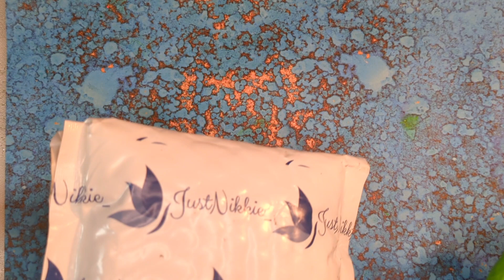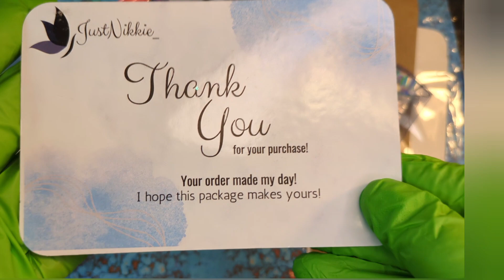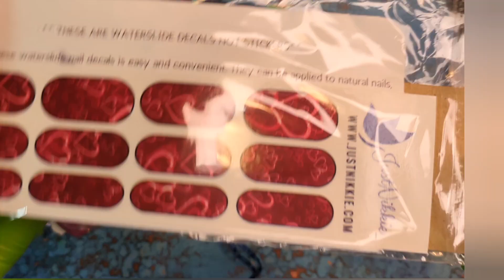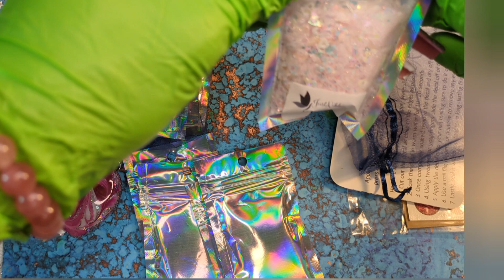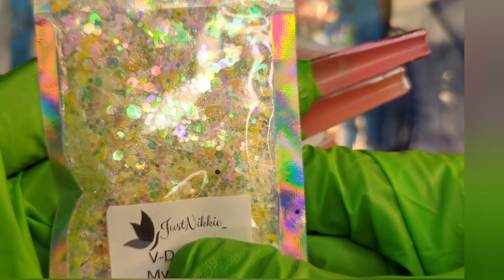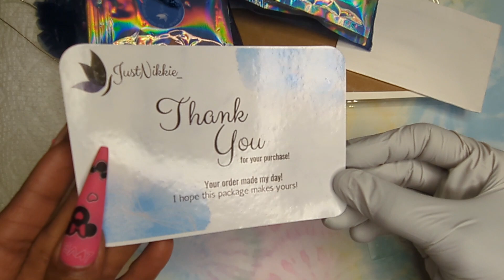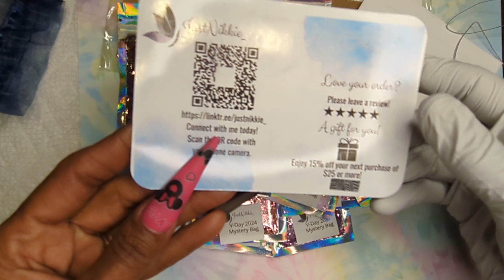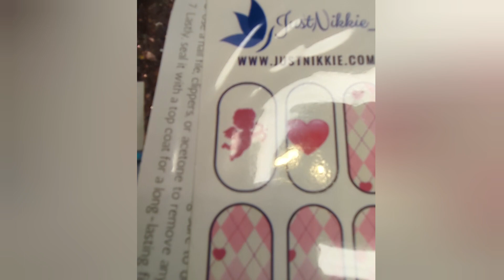#2024 Valentine's Day Mystery Bags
Hello everyone 🫶🏾🙋🏾‍♀️ Today's video is
a couple of mysterybags I purchased
from @JustNikkie_

Check out JustNikkie for all your glitter needs!
 Don't forget to check out her resin and bracelets!!